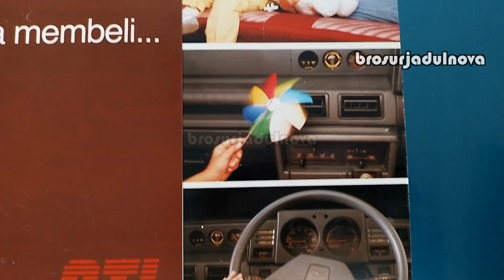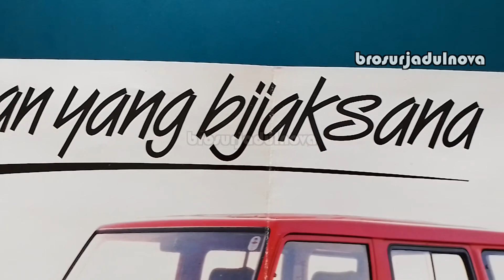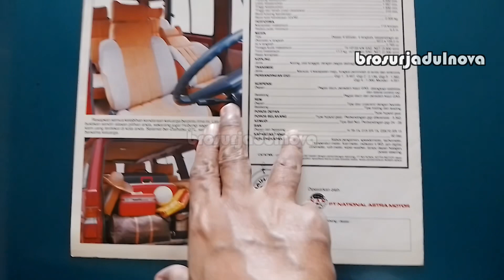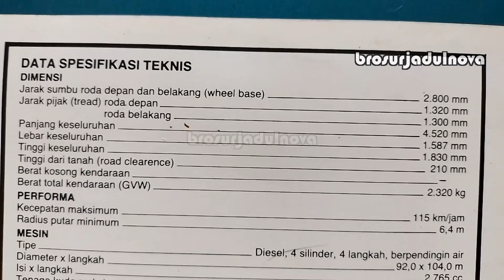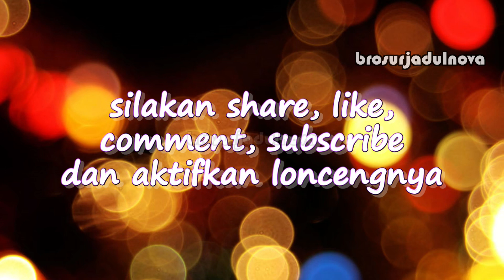Brosur Jadul Daihatsu Taft Hiline GTL Family Wagon F69 1986 4X2 long-wheelbase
Sejarah Daihatsu Taft 4X2
Khusus Di Indonesia Daihatsu juga meluncurkan Taft versi 4×2 dengan kode F69 pada tahun 1986. Indonesia adalah satu-satunya negara di dunia yang memiliki varian Taft 4X2. Di negara lain varian ini tidak pernah diproduksi.
Untuk Taft ini dinamai Hiline dengan 3 variasi whellbase, antara lain:
(Hiline GTS, short-wheelbase),
(Hiline GTX, medium-wheelbase),
(Hiline GTL, long-wheelbase).
Mesin di Hiline ini sama seperti Taft lainnya, dan cuma beda di sistem penggerak roda. Selain itu, Taft Hiline semuanya menggunakan per daun, karena digunakan sebagai angkutan kargo di mana per daun dianggap memiliki durabilitas yang lebih baik.

F69 Hiline
Selain Taft F70, Di Indonesia Daihatsu juga meluncurkan Taft F69 yang disebut Hiline yang diperkenalkan pada tahun 1986. Model yang diperkenalkan saat itu memiliki variasi dimensi, dari sumbu-roda pendek (Hiline GTS, short-wheelbase), sumbu-roda menengah (Hiline GTX, medium-wheelbase), sampai sumbu-roda panjang (Hiline GTL, long-wheelbase). Hiline GTS memiliki dimensi dan mesin sama dengan F70, hanya saja F69 hanya berpenggerak roda belakang, sedangkan F70 berpenggerak 4 roda. Hiline GTX, yang beredar pada tahun 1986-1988, merupakan cikal bakal F75 Rocky. Sedangkan Hiline GTL memiliki sumbu roda terpanjang, umum digunakan sebagai kendaraan angkutan. Pada umumnya, semua F69 berpenggerak roda belakang saja, namun ada beberapa Hiline (GTS, maupun GTL) berpenggerak 4 roda yang merupakan pesanan khusus.

Daihatsu Taft Hiline F69
Daihatsu Hiline merupakan penerus dari Daihatsu Taft F10 dan F50 yang lebih akrab disapa Taft kebo. Perbedaanya dengan Daihatsu Taft yang punya model mirip adalah mobil ini memakai bodi yang dibuat oleh perusahaan karoseri lokal. Alasannya, sebelum 1996 pemerintah Indonesia mewajibkan setiap mobil dengan sasis ladder frame yang dijual di Indonesia harus memakai bodi yang dibuat oleh karoseri kecuali mobil yang entah mengapa dianggap memakai sasis monokok seperti Mazda E2000 misalnya. Selain itu, mobil ini hanya tersedia dengan penggerak 2 roda belakang berbeda dengan Taft yang penggerak 4 roda untuk mengisi celah karena pada tahun 1984 pemerintah Indonesia membebani pajak tamahan untuk kendaraan penggerak 4 roda. Khusus untuk di Indonesia, mobil yang diproduksi antara 1986 sampai 2007 ini memakai kode F69.

Taft Hiline
Bisa dibilang kalau ini salah satu varian Taft paling langka yang ada di Indonesia, bahkan dunia. Pasalnya, Taft Hiline merupakan satu-satunya varian Taft yang memiliki varian 4x2.
Mobil bernama lain F69 ini memiliki 3 varian wheelbase. Ketiganya adalah Hiline GTS short-wheelbase, Hiline GTL long-wheelbase, serta Hiline GTX medium-wheelbase.
Mesin dari Taft Hiline beserta variannya sama seperti mesin pada mobil Taft umumnya. Perbedaannya adalah hanya pada sistem penggerak rodanya saja. Sistem penggerak roda pada Hiline umumnya memakai penggerak roda belakang saja. Kecuali, Hiline GTL dan GTS yang memakai sistem penggerak 4 roda.